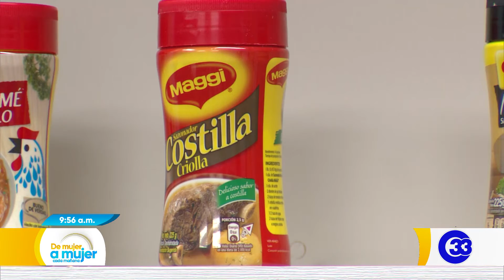DeMujeraMujer | Tortitas de camarón.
MAGGI nos inspira a cocinar delicioso 😋. Esta mañana preparamos unas deliciosas tortitas de camarón 🍤 ❤️ ¿Quién quiere?